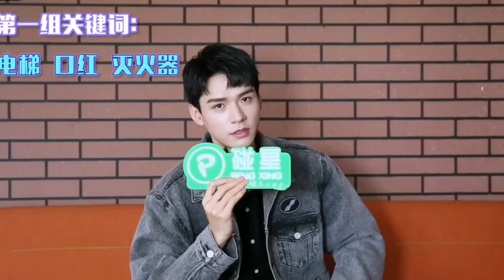龔俊Gong Jun: Interview on PengXing App 丨碰星App 专访